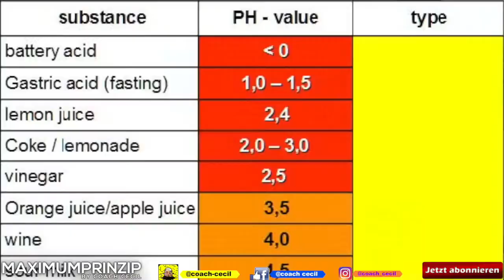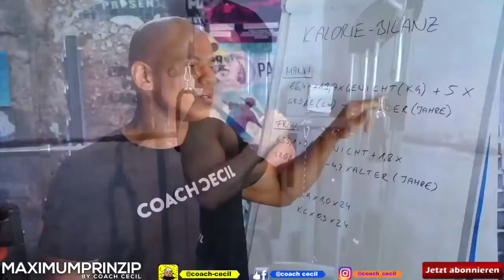Kann man übersäuern? Die Wahrheit über den Säure-Basen-Haushalt [by Coach Cecil]